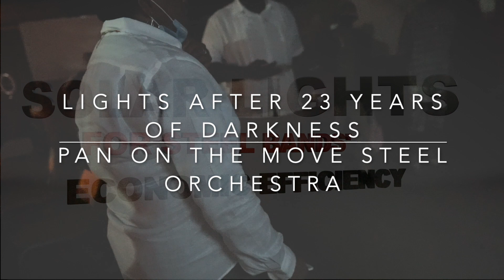Pan on the Move Steel Orchestra solar lighting Launch Part 1